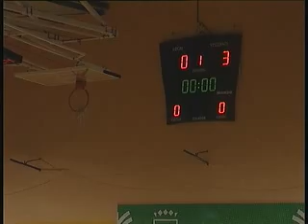MOLINA SPORT HC CASTELLON 16 11 2013 001